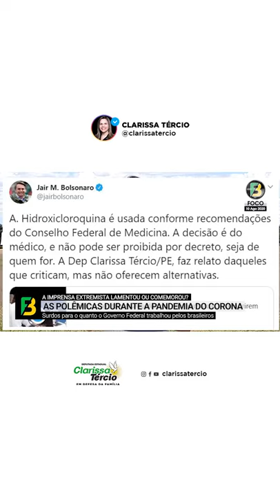Jornal Foco do Brasil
O presidente Jair Bolsonaro postou em todas as suas redes sociais, vídeo que fiz denunciando conselheira do CREMEPE por perseguir o grupo de médicos Amigos de Verdade por atenderem gratuitamente e receitarem a hidroxicloroquina. O assunto foi tema de matéria do jornal on line Foco do Brasil, transmitido pelo YouTube. A reportagem mostrou, inclusive outra postagem do presidente em que me cita e reafirma que a hidroxicloroquina é usada, conforme orientação do Conselho Federal de Medicina (CFM).